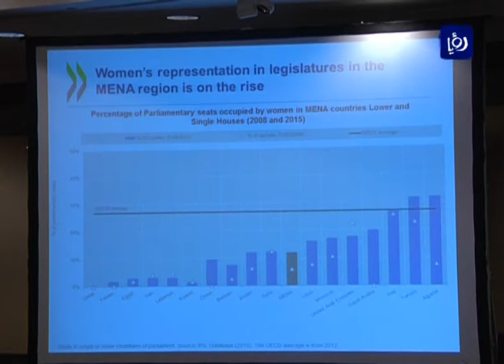الكلالدة: قانون الانتخاب الجديد سيعزز من فرص دخول المرأة للبرلمان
قال وزيرُ الشؤون السياسيةِ والبرلمانية الدكتور خالد الكلالدة ,إن مشروعَ قانونِ الانتخابِ الجديد ,سيسهمُ في تعزيز دورِ المرأة في الانتخابات البرلمانية ِالقادمة، متوقعا أن تحققَ كثيرٌ من النساءِ الفوزَ بواسطةِ التنافسِ المباشر، بفضل نظامِ القائمةِ النسبيةِ المفتوحة.